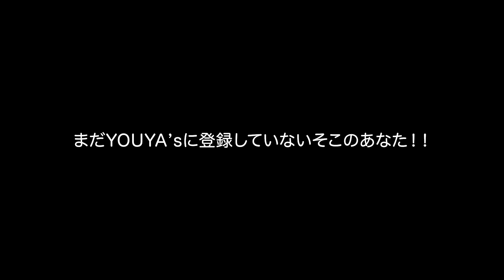【アプリ「YOUYA's」アーカイブ】一問一答 63連発！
YOUYA公式ファンアプリ“YOUYA's“内で過去にアップされた動画の中から一部を公開！
他の動画をリアルタイムで見たい方は“YOUYA's“をダウンロードしてチェック！！